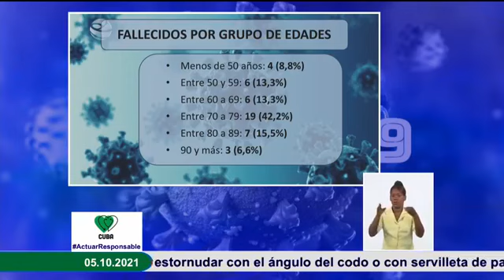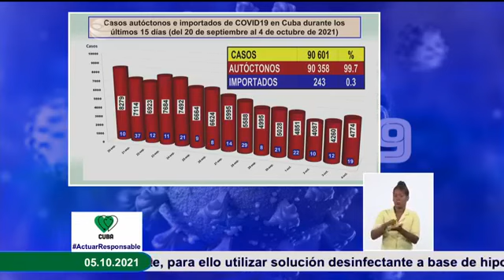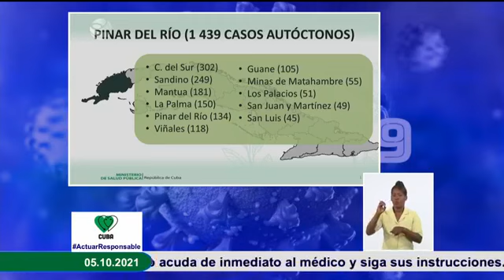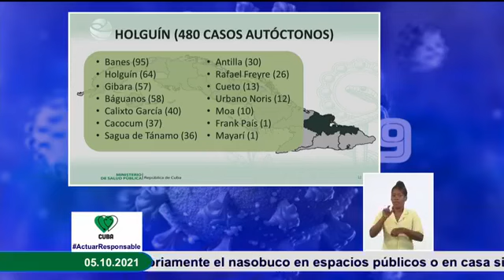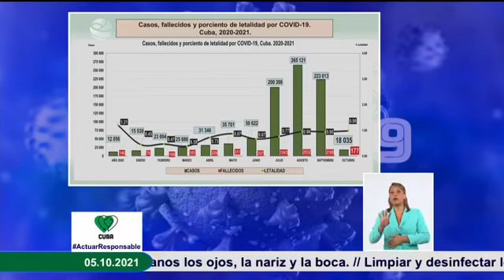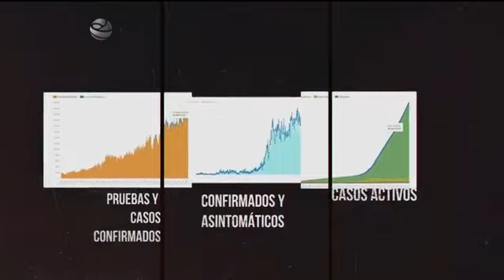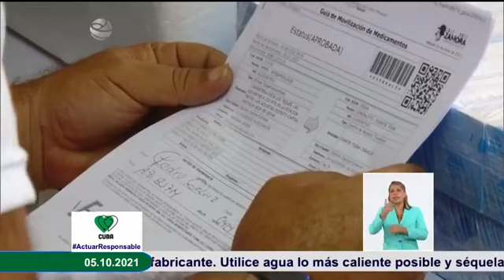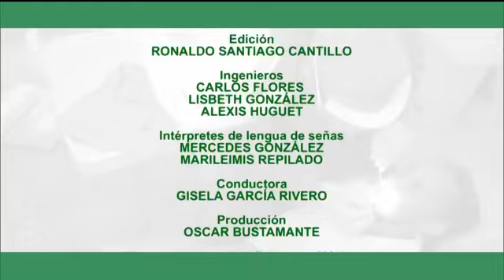Cuba. Conferencia de prensa del MINSAP, actualización sobre la Covid19. 5DeOctubre de 2021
Para la Covid19 se realizaron un total de 33 mil 290 muestras para la vigilancia en el día, resultando 4 mil 793 positivas. El país acumula 9 millones 765 mil 273 muestras realizadas y 900 mil 512 positivas.
Ministerio de Salud Pública de Cuba